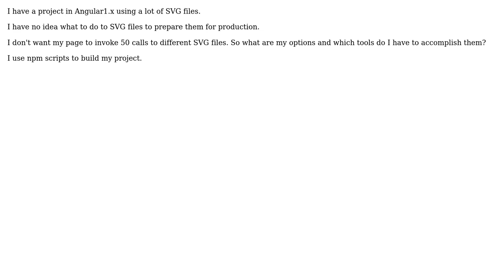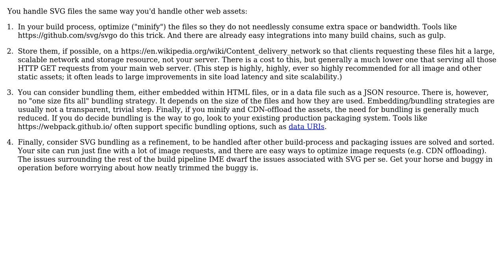Software Engineering: How should I prepare my SVG for production?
With thanks & praise to God, and with thanks to the many people who have made this project possible! | Content (except music & images) licensed under CC BY-SA | Music | Images & others | With thanks to user Jonathan Eunice user guy mograbi and the Stack Exchange Network Trademarks are property of their respective owners. You are responsible for your own actions.